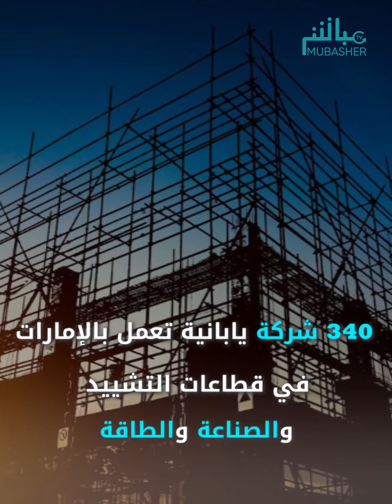الإمارات واليابان.. شراكة شاملة واستثمارات مليارية متبادلة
الزيارة الرسمية الأولى بعد إطلاق اتفاقية الشراكة الشاملة بين البلدين في سبتمبر 2022

تهدف اتفاقية الشراكة الشاملة إلى تعزيز العلاقات الثنائية وتشجيع الاستثمار بين البلدين

شملت الزيارات المتبادلة بين البلدين خلال السنوات الماضية عدة مبادرات للتعاون تضمنت

التوقيع على إعلان ترقية العلاقات الاستراتيجية بين البلدين إلى شراكة استراتيجية شاملة